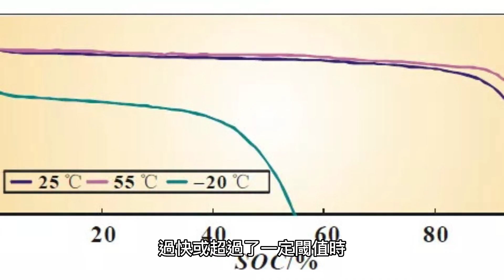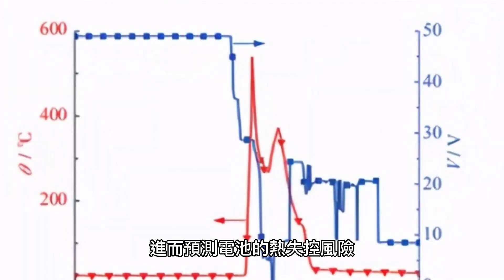鋰電池的熱失控預防